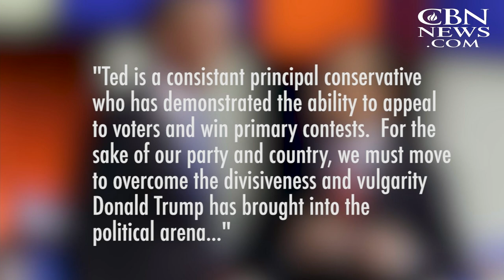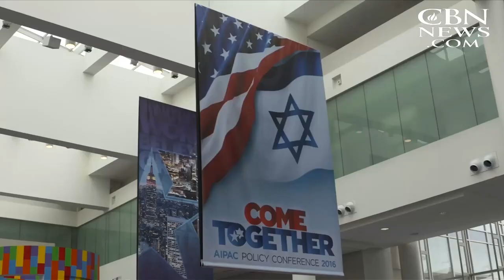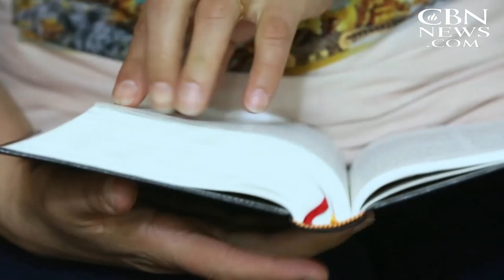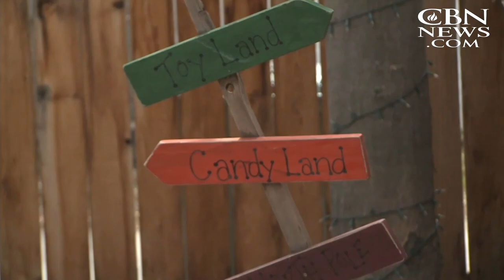The Brody File: Brussels Politics - March 24, 2016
How will terrorism in Brussels affect the American political scene back home? We explore that plus Donald Trump unplugged on Israel and a review of the contemporary version of, "The Passion."